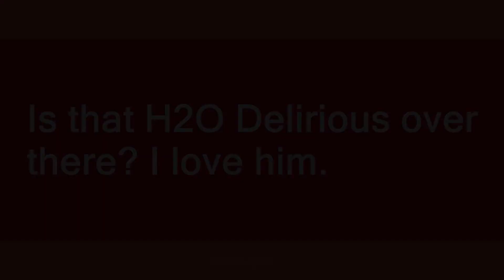H2O Delirious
Slang flashcards: